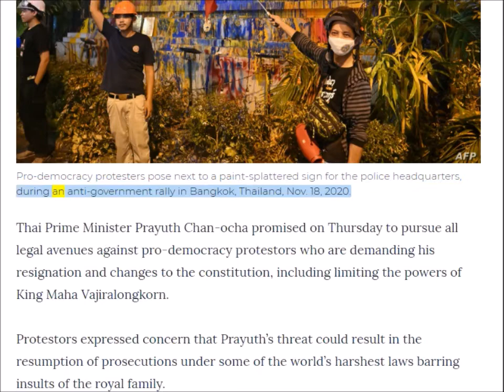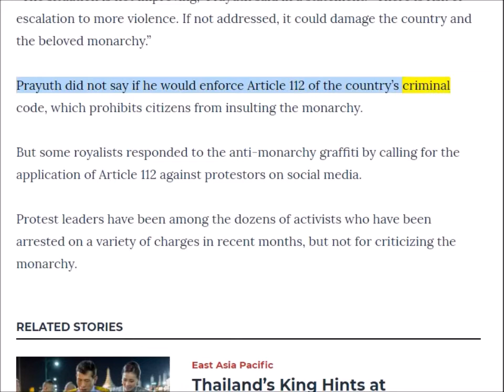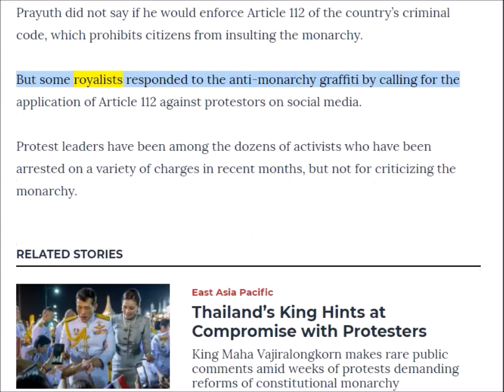英語ニュース読み上げ 20201119 Thai PM Threatens to Use All Legal Avenues Against Pro Democracy Protesters